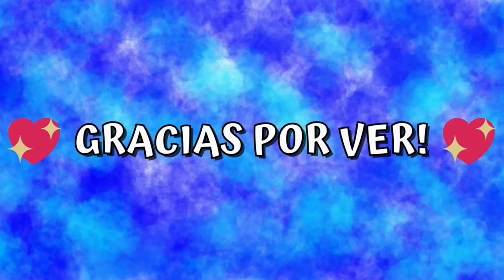SI TE SABES EL TIKTOK BAILA! 2024│KCY TikTok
▶ DALE 👍
▶ LOS QUIERO 💙